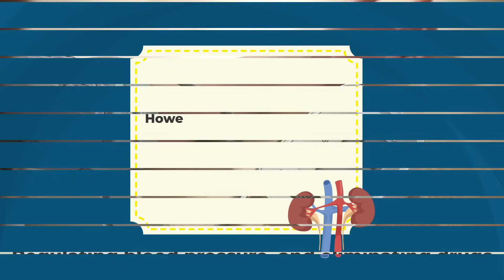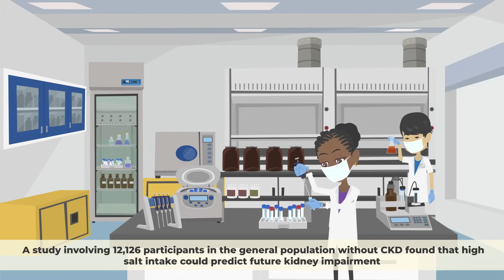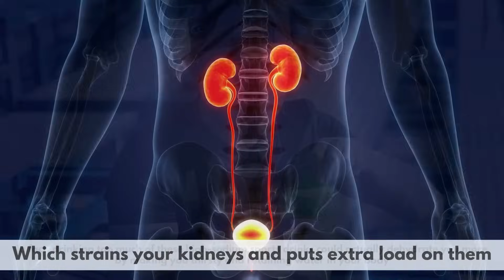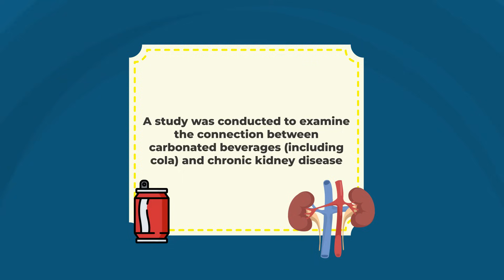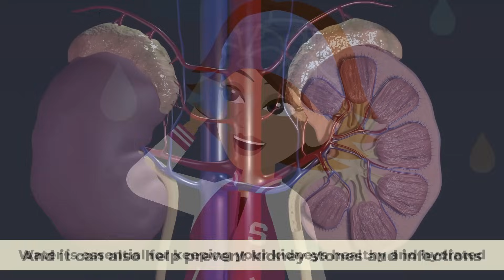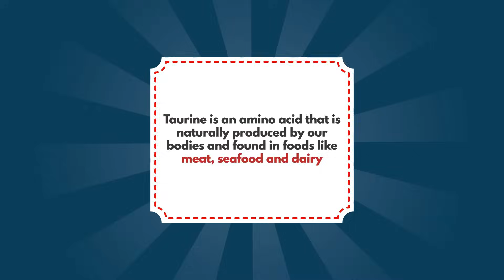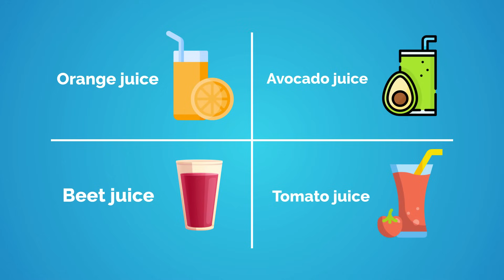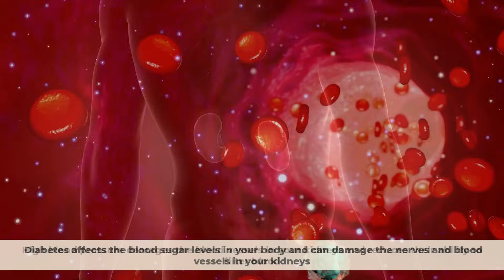WORST 6 Drinks That Are DESTROYING Your KIDNEYS!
Your kidneys are amazing vital organs that perform many functions in your body, such as filtering waste products from your blood, balancing fluids, regulating blood pressure, and eliminating drugs. However, sometimes they can get damaged or overloaded with toxins due to various factors, such as dehydration, infections, diabetes, high blood pressure, kidney stones, or exposure to environmental pollutants. What you may not know here is that what you drink can significantly impact your kidney health, not just what you eat. Some drinks you may be drinking everyday could be straining your kidneys, damaging their blood vessels, and increasing the risk of kidney stones and other kidney diseases. So, In this video, we will reveal the worst 6 drinks for your kidneys health.